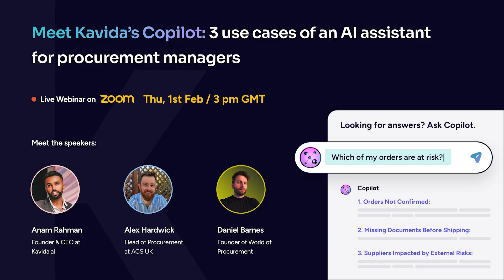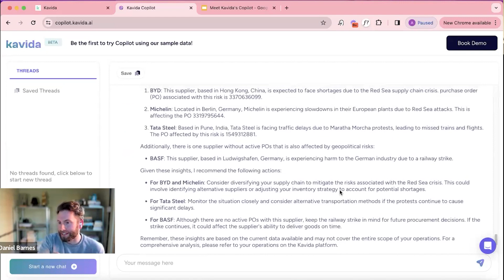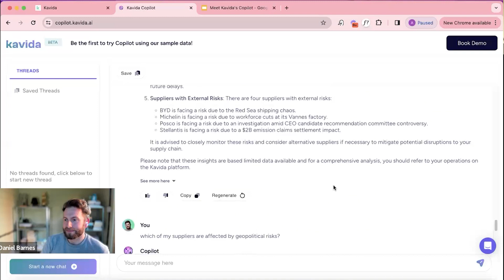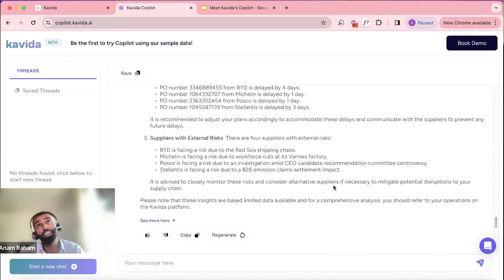👀Using an AI Chatbot To Manage Procurement and Supply Chain Risks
Check out what Kavida.ai is doing and get a pilot of their copilot now

In this insightful video, we dive deep into the evolving world of procurement and supply chain management, focusing on the critical role of AI in mitigating risks. Join us as we explore the complexities and challenges of procurement risk and supply chain risk, and how Procurement AI and Supply Chain AI are revolutionising the way we predict, manage, and mitigate these risks.

🔍 What You'll Learn:

Understanding Procurement Risk: Discover the external factors that pose significant risks to your procurement processes and how to stay ahead of these challenges.

The Power of Procurement AI: Learn how artificial intelligence transforms procurement by providing actionable insights into potential risks, making risk management more proactive than ever.

Navigating Supply Chain Risk: Gain insights into the complexities of supply chain risk and the strategies to manage them effectively.

Leveraging Supply Chain AI: Explore how AI technologies offer unprecedented capabilities in predicting and mitigating risks across the supply chain.

🚀 Why Watch?
Whether you're a procurement professional, supply chain manager, or a business leader, understanding the role of AI in managing procurement and supply chain risks is crucial in today's fast-paced business environment. This video offers valuable insights and practical advice on leveraging AI to enhance your risk management strategies, ensuring your supply chain remains resilient against unforeseen challenges.

💡 Key Takeaways:

Actionable strategies to manage procurement and supply chain risks.

Insights into the latest AI technologies shaping the future of procurement and supply chain management.

Real-world applications of Procurement AI and Supply Chain AI in mitigating risks.